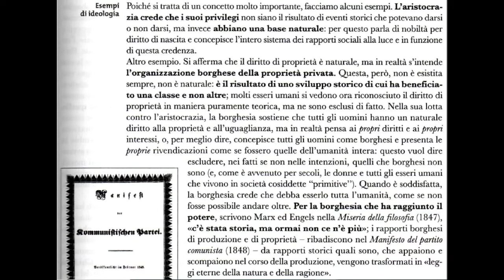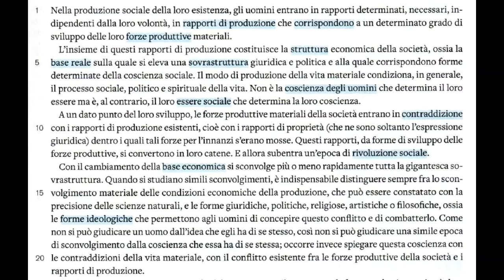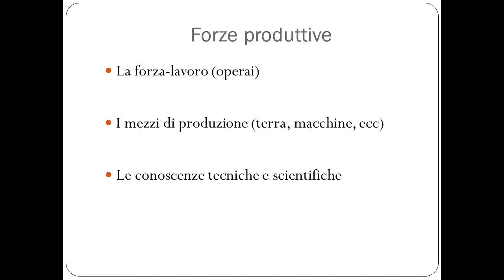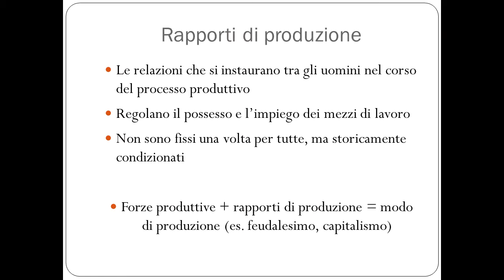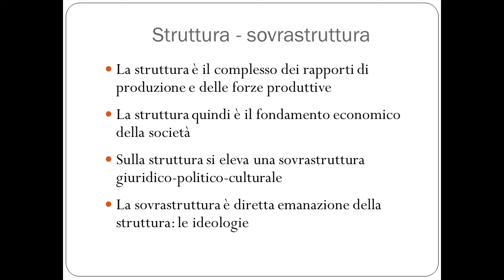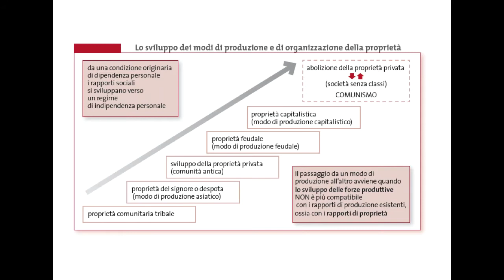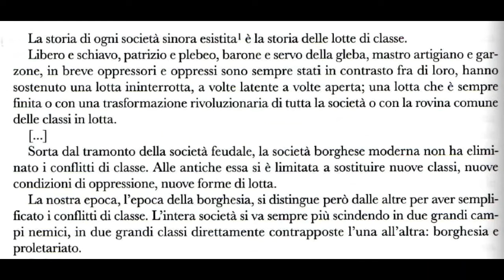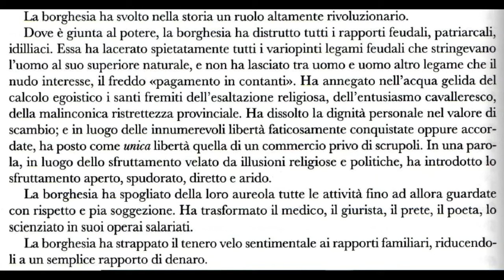Karl Marx (seconda parte)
Il materialismo storico e il Manifesto del Partito Comunista.